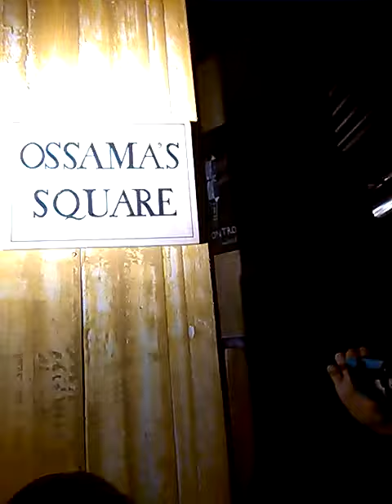Cantieri miticci .28/2/2017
ossamakaramane.compliano